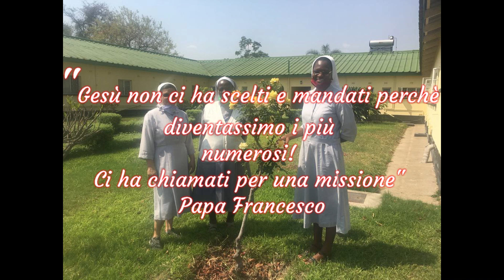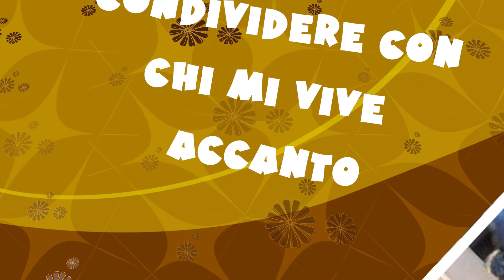Suor Tsungai Eustine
2 minuti e 9 in compagnia di Suor Tsungai Eustine - Zimbabwe